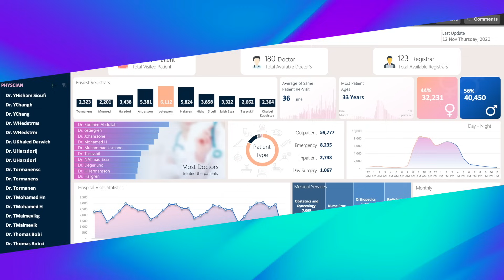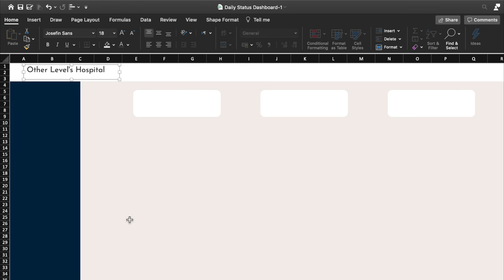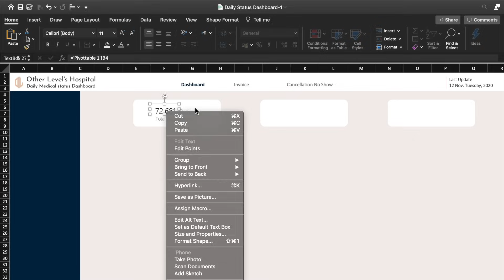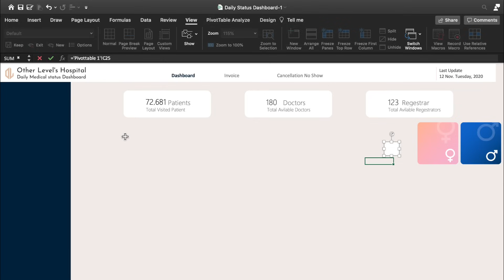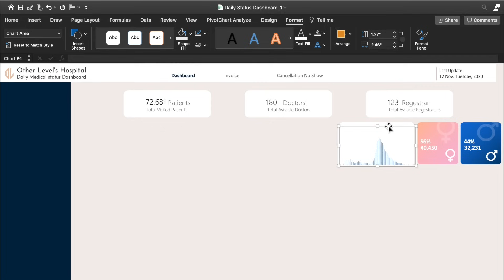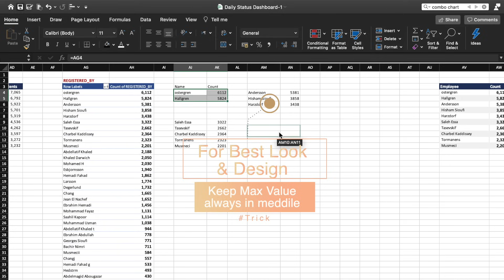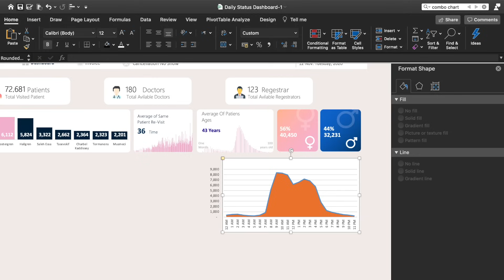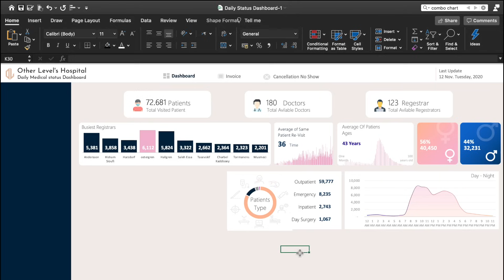Healthcare Analytics Expert Shares Top Tips for Success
To Download our Templates & Get Free Datasets
Healthcare Analytics Excel Dashboard for Hospitals & Clinics

Transform your hospital or clinic’s performance with the Healthcare Analytics Dashboard, a professional-grade Excel Dashboard by Other Levels. This comprehensive solution is designed to provide healthcare administrators, analysts, and decision-makers with actionable insights across key operational areas.

Gain a complete overview of patient activity and resource utilization. Track total visited patients, available doctors, and registrars at a glance. Visualize critical metrics, such as the busiest registrars, most common patient ages, and gender distribution, with clear charts. Understand peak hours with a line chart of patients per daytime and explore medical services with a hierarchy chart. Monthly and physician-specific filters make data exploration dynamic and precise.

Streamline financial analysis with a detailed breakdown of total invoices by status—complete, pending, approved, and draft. Dive deeper into data with bar charts for invoices by consultants and operators and analyze trends by visit type or quarterly summary. Use interactive slicers for monthly, consultant-specific, and operator-specific views to tailor your analysis.

Address cancellations effectively with detailed analytics, including reasons for cancellations, financial class breakdowns, and patterns by month, day, or medical service. A combination of column, doughnut, and bar charts makes it easy to identify trends and opportunities for improvement.

Whether you’re managing a hospital or clinic, this dashboard provides the insights needed to enhance patient care, optimize resources, and improve financial outcomes.

Elevate your healthcare analytics with the Healthcare Analytics Dashboard by Other Levels—a data-driven approach to operational excellence.

Key Feature

Total Visited Patient
Total Available Doctor's
Total Available Registrars
Column Chart, The Busiest Registrars
Average of Same Patient Re-Visit
Most Patient Ages
Patient Gender
Most Doctors treated the patients
Doughnut Chart Patient Type
Line Chart Showing Patients per daytime
Monthly Patient (Column Chart)
Medical Services (Hierarchy Chart)
Daily Hospital Visits Statistics (Line Chart)
Monthly Slicer
Physician Name Slicer
Total Invoices
Analysis by Invoice Status
Complete, Pending, Approved, and Draft
Total invoices by Visit Type
Quarterly Summary
Invoices by Consultants (Bar Chart)
Invoices by Operator's (Bar Chart)
Total Consultants
Total Operator's
Monthly Slicer
Consultant Slicer
Operators Slicer
Analysis by Cancelled Reason (Column Chart)
Analysis by Financial Class (Column Chart)
Cancellation by Month
Cancellation by Days
Cancellation by Medical Services
Cancellation by Patient Type (Doughnut Chart)
Total Patients
Most Doctors treated the patients (Bar Chart)
Monthly Slicer
Status Slicer
Physician Name Slicer

Welcome to Other Level’s,
Your go to resource for unlocking the full potential of Microsoft Office.
Whether you're looking to enhance your skills in Excel, Word, PowerPoint, or data analysis, we simplify complex tools with clear, easy to follow tutorials.

Master Microsoft Office with Step by Step Tutorials and Expert Tips!

What sets us apart:
- Comprehensive breakdown of essential formulas, digital designs, and data visualization techniques.
- Straightforward, impactful videos focused on real world business applications.
- We create professional dashboards that help you elevate your productivity and projects.
- No unnecessary jargon just relevant content that helps you master Microsoft tools efficiently.
- Honest, relevant titles and thumbnails that reflect the value we deliver in every video.

Join us and transform the way you work with Microsoft Office.
Every second of our content is designed to help you succeed!